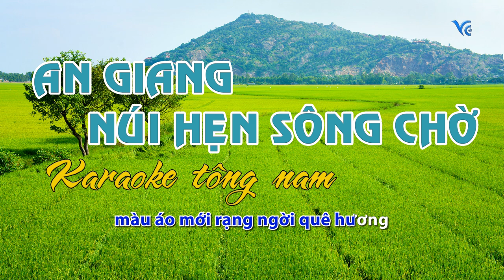AN GIANG NÚI HẸN SÔNG CHỜ | [Karaoke tông nam]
Sáng tác | Composer : Nguyễn Thanh Hải

Youtube.com/channel/UCGRuyuCMH0utGaE9uDGAJqA